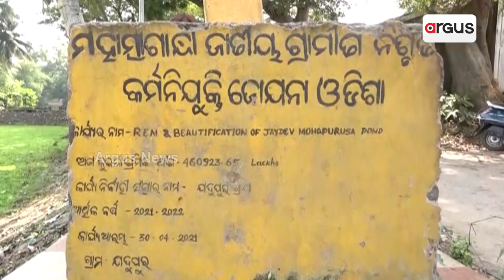ଆଦର୍ଶ ପୋଖରୀ ନିର୍ମାଣ ଓ ପୁନଃରୁଦ୍ଧାର ଯୋଜନାରେ ଘୋଟାଲା || Pond Scam || Kendrapada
କେନ୍ଦ୍ରାପଡ଼ା ମହାକାଳପଡ଼ା ବ୍ଲକରୁ ଆସିଛି ସାଙ୍ଘାତିକ ଅଭିଯୋଗ। ମୋ ପୋଖରୀ ଯୋଜନାରେ ଆଦର୍ଶ ପୋଖରୀ ଖନନରେ ବ୍ୟାପକ ଅନିୟମିତତା ସାଙ୍ଗକୁ 42ଲକ୍ଷ ଟଙ୍କାର ଘୋଟାଲା ହୋଇଥିବା ଅଭିଯୋଗ କରିଛନ୍ତି ଯଦୁପୁର ଗ୍ରାମବାସୀ !